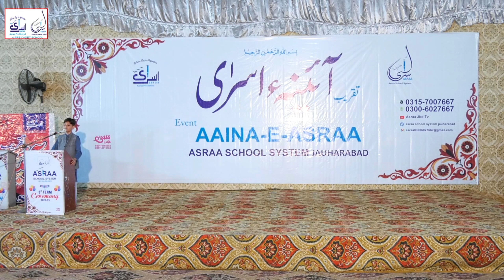Best speech on 23 March in urdu | speech on pakistan day | Youm e Pakistan | Pakistan resolution Day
This video is about 23 march speech in Urdu| Youm e Pakistan Speech| Speech on 23rd March in Urdu| 23مارچ اہم تقریر
 دنیا کی ہر آزاد قوم اپنا ایک تا ریخی پس منظر رکھتی ہے۔اس قوم کی آزادی کا تعلق اُس پس منظر سے وابسطہ ہوتا ہے۔اسی پس منظر کا بغور مشا ہدہ کر نے سے معلوم ہو تا ہے کہ کوئی ایک لمحہ، کوئی ایک خیال ،کوئی ایک جزبہ اور کوئی ایک دن ایسا بھی ہو تا ہے جو اس قوم کی کا یا پلٹ دیتا ہے۔ کئ دہائیوں سے جدوجہد کر تی ہوئی وہ قوم بلآخراپنامقصدحا صل کرنےمیں کامیاب ہوجاتی ہے۔ تبھی وہ دن اس قو م کیلۓ قیامت تک ایک یادگاردن بن جاتا ہے ہرسا ل اس دن کی آمد پر اْس آزاد قوم کے تما م لو گ نہ صرف اس دن  کو جوش وولولے سے منا تے ہیں بلکہ اس سے وابسطہ بہت سی یادوں کو بھی تا زہ کر تے ہیں-

Video Credits:

Title: 23rd march speech
Speaker: Asrian's Student
Video Produced by: Asraa Jbd TV | Asraa School System Jauharabad

This video may include following topics
best urdu speech,
urdu speech,
speech on pakistan day in urdu,
Pakistan resolution Day speech compition,
urdu speech competition in Pakistan,
one of the best urdu speech,
best urdu speech competition,
speech competition 2023,
urdu speech competition topics,
speech competition topics for students,
prize winning speech in urdu,
best emotional speech in urdu must watch
Best speech in Hindi for kids,
Best speech in urdu for boys and girls